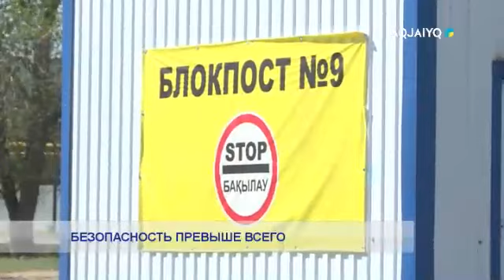БЕЗОПАСНОСТЬ ПРЕВЫШЕ ВСЕГО